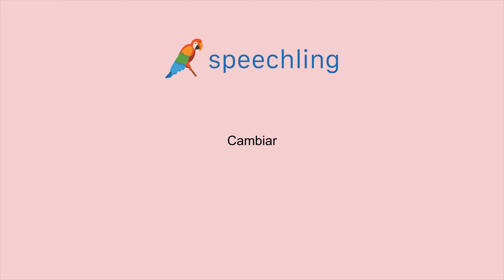스페인어로 "바뀌다" 말하는 법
남자 목소리 :
Cambiar

여성 목소리 :
Cambiar

남성 음성 번역 :
바뀌다

여성 음성 번역 :
바뀌다